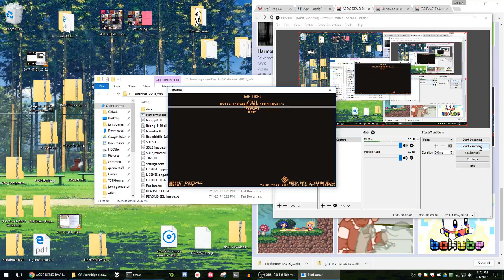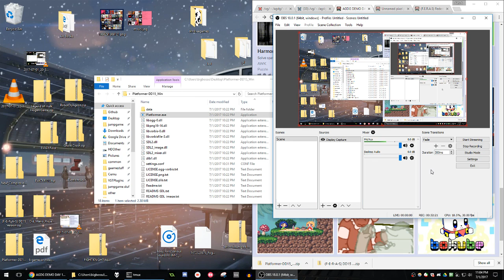Unnamed pixel platformer Gameplay Impression